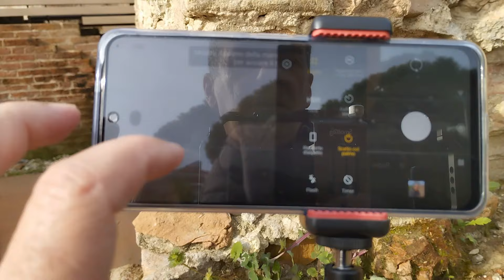Selfie con il palmo della mano, autoscatto "fatto a mano", come fotografare con lo smartphone ep 18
Selfie e scatti stabili con il palmo della mano - Autoritratti, foto di gruppo e riprese in condizioni di luce critica.  Sfrutta il tuo palmo della mano per scattare selfie mozzafiato, foto di gruppo stabili e riprese in condizioni di luce critica con il tuo smartphone! (Corso di fotografia con smartphone in 30 lezioni)

In questo diciottesimo episodio del nostro corso di fotografia con lo smartphone, ti guideremo alla scoperta di come utilizzare il palmo della mano per ampliare le tue possibilità fotografiche. Imparerai a realizzare selfie ambientati con inquadrature perfette, foto di gruppo nitide e senza distorsioni e scatti stabili anche in condizioni di luce critica, ottenendo risultati professionali con il tuo smartphone.

Impara a:
Scattare selfie con il palmo della mano: attiva l'autoscatto del tuo smartphone con il palmo della mano, permettendoti di posizionarti davanti all'obiettivo e catturare selfie con sfondi suggestivi.
Realizzare foto di gruppo stabili: posiziona il tuo smartphone su una superficie piana e attiva l'autoscatto con il palmo della mano, invitando i tuoi amici o familiari a radunarsi intorno ad esso per scattare foto di gruppo perfette.
Scattare in condizioni di luce scarsa: utilizza il palmo della mano per tenere fermo il tuo smartphone e impostare tempi di posa più lunghi, ottenendo foto luminose anche in condizioni di luce critica.
Comporre i tuoi scatti con precisione: il tempo necessario per attivare l'autoscatto con il palmo della mano ti permette di comporre con attenzione i tuoi scatti, scegliendo le inquadrature e i punti di fuoco ideali.
Creare time-lapse e hyperlapse: sfrutta il palmo della mano per attivare l'autoscatto a intervalli regolari, creando time-lapse e hyperlapse mozzafiato che immortalano il movimento di paesaggi, città o eventi.
Esempi pratici:
Scatta un selfie davanti a un panorama mozzafiato: posiziona il tuo smartphone su un treppiede o un supporto stabile, attiva l'autoscatto con il palmo della mano e cattura un selfie con colori vivaci e dettagli nitidi.
Immortalare una gita con gli amici: posiziona il tuo smartphone su un tavolo o una panchina, attiva l'autoscatto con il palmo della mano e invita i tuoi amici o familiari a radunarsi intorno ad esso per scattare una foto di gruppo perfetta.
Scatta foto notturne di una città: utilizza il palmo della mano per tenere fermo il tuo smartphone e impostare un tempo di posa più lungo, catturando le luci e l'atmosfera della città di notte.
Crea un time-lapse del sorgere del sole: posiziona il tuo smartphone su un treppiede in un punto con vista sul sorgere del sole, attiva l'autoscatto con il palmo della mano e imposta un intervallo di scatto per creare un time-lapse mozzafiato.
Componi uno scatto di un paesaggio con precisione: posiziona il tuo smartphone su un treppiede, attiva l'autoscatto con il palmo della mano e prenditi il tempo necessario per scegliere l'inquadratura perfetta e mettere a fuoco i dettagli del paesaggio.
Questo episodio è perfetto per:

Amanti dei selfie che desiderano scattare foto con inquadrature perfette e sfondi suggestivi.
Appassionati di fotografia che vogliono realizzare foto di gruppo stabili e senza distorsioni.
Fotografi che desideranno catturare immagini in condizioni di luce critica.
Content creator che vogliono creare contenuti social originali e coinvolgenti.
Viaggiatori che desideranno immortalare i loro momenti di avventura in modo professionale.
Ricorda: il palmo della mano è un modo semplice e intuitivo per attivare l'autoscatto del tuo smartphone, permettendoti di ottenere risultati migliori in diverse situazioni di ripresa.

Non dimenticare di:
Lasciare un commento qui sotto per farmi sapere cosa ne pensi di questo episodio.
Condividere questo video con i tuoi amici che amano la fotografia, i selfie e i viaggi!